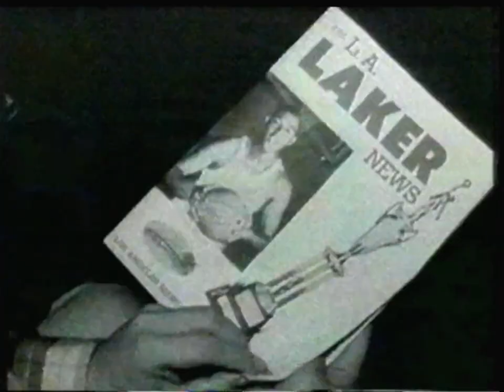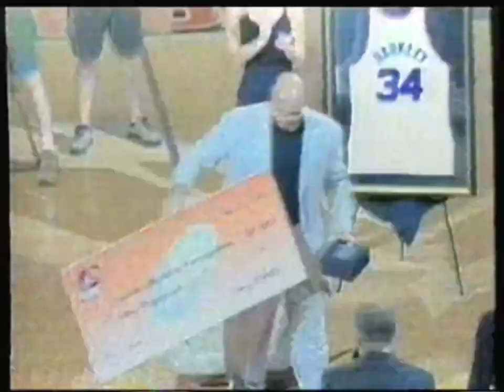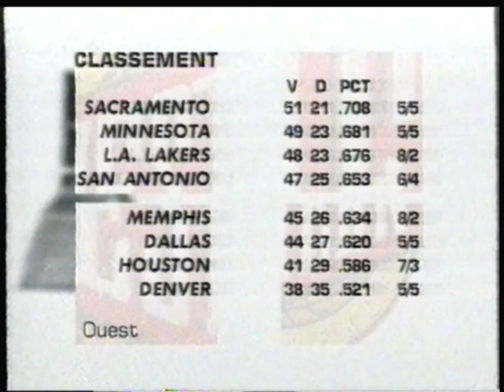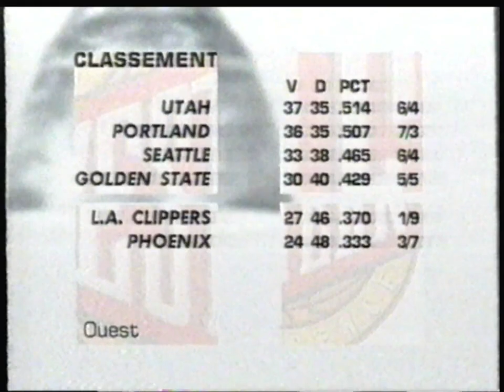C+Belgique - 27 Mars 2004 - Give me Five